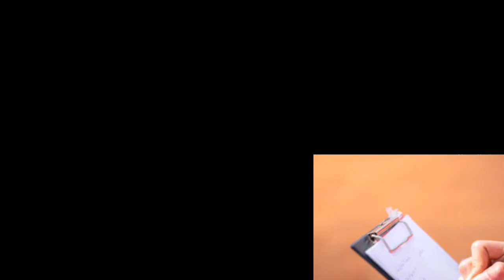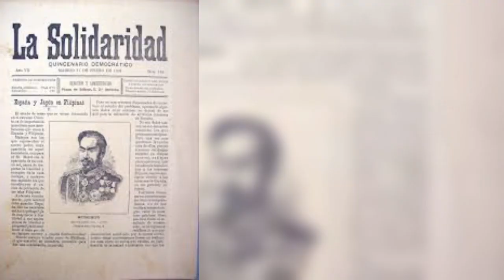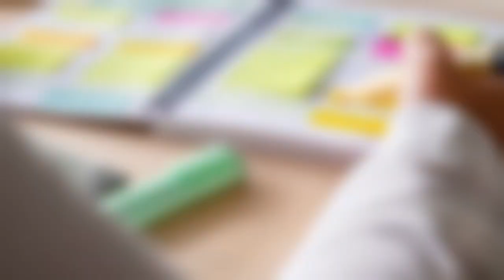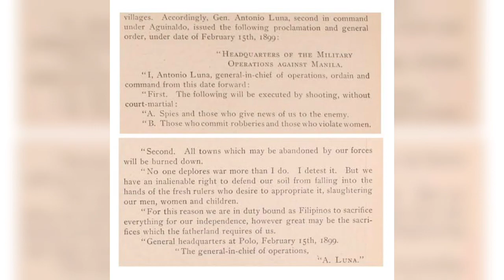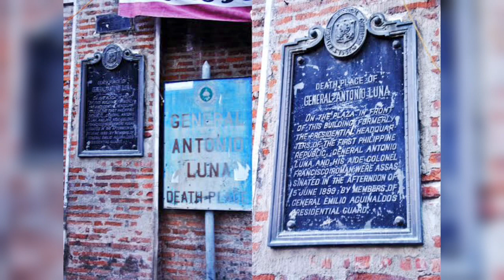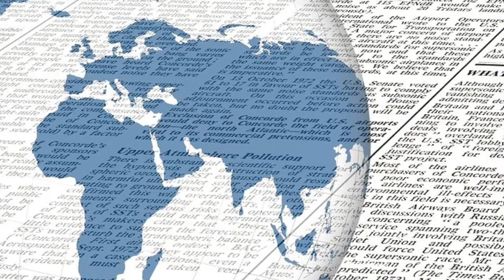ANTONIO LUNA ? RISE AND FALL#IT'S KENGTV#philippineshistory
Sino nga ba si antonio luna at ano ang naging ambag nya sa kasaysayan ng pilipinas ,Alamin ang kasaysayan ng astig na bayani ng ating bayan
heneral antonio luna
Its kengtv
gen. antonio luna
antonio luna documentary
Antonio luna
heneral luna
antonio luna history
antonio luna death
ijuander gma
ijuander krimen ng kasaysayan
antonio luna history tagalog
Philippine history antonio luna
Antonio luna history

(Andres Bonifacio)

(emilio aguinaldo)